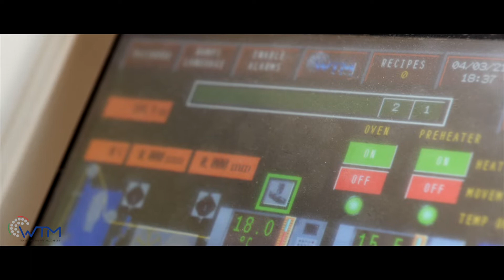WTM - Aeronautical Cable Taping Machine with in line Sintering Oven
WTM designs its cable taping machines according to the specific production requirement.
This taping line is specific for the application of PTFE tapes on cables employed in the aeronautic sector.
It includes 2 sintering ovens, 1-meter and 3-meters long, and vision system for in-line quality control.